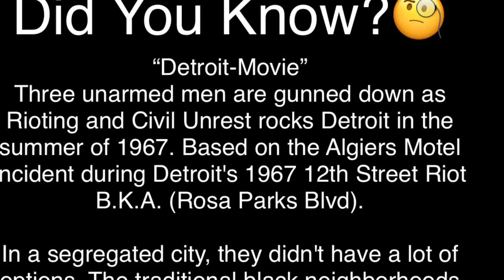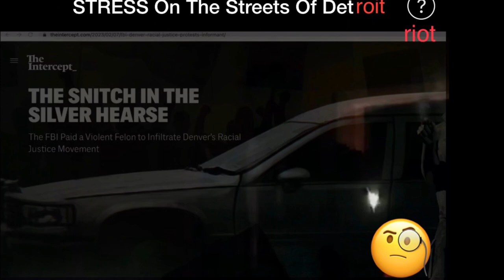👮‍♀️S.T.R.E.S.S.👮🏾‍♂️On The Streets Of Detroit During The “1967” Riot & Civil Rights Era Unrest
Was a specialized police tactical unit introduced by DPD Commissioner John Nichols and approved by Mayor Roman Gribbs in January 1971. Police Officers volunteered to join STRESS, Which was overwhelmingly White Officers and Which quickly gained A Reputation within The DPD as an Elite Strike Force and a Prestigious Assignment for the Toughest Cops. The Unit Targeted Black "Street Criminals" The Creation of STRESS.

Detroit “STRESS” Is Under Fire: Police Violence, Crime Politics, and the Struggle for Racial Justice in The Civil Rights Era.

Documentary looks back at violent history of Detroit police’s S.T.R.E.S.S. units

The 13th Amendment to the U.S. Constitution declared that "Neither slavery nor involuntary servitude, except as a punishment for crime whereof the party shall have been duly convicted, shall exist within the United States, or any place subject to their jurisdiction."

Formally abolishing slavery in the United States, the 13th Amendment was passed by Congress on January 31, 1865, and ratified by the states on December 6, 1865.

* 13th Amendment to the United States Constitution From the "Statutes at Large," A Century of Lawmaking for a New Nation: U.S. Congressional Documents and Debates, 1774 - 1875.

Tyre Nichols’ death demands renewed scrutiny of policing in Michigan, Black lawmakers say:
(Published: Feb. 01, 2023, 10:33 a.m.)

Tariq Nasheed: Will This Be The New Face Of Police Brutality?🧐 via @tariqnasheed

Terrified Police👮‍♀️👮🏾Cops ✍🏾 Write IndisputableTYT To Expose Their Corrupt System via @IndisputableTYT
If You Not Part Of The Solution, Then You Are Part Of The Problem!

Tyre Nichols MemphisPolice video released; 5 Ex-Memphis Police are charged with Murder; Prof. Kaba Kamene: youtu.be/gPZkR9jLJ48 via ProfKabaKamene MichaelImhotep @TheAHNShow

In Class with Carr, Ep. 151:
Tyre Nichols and the SYSTEM of Brutality: youtu.be/bjxfqmz5EJE via @karenhunter TheSystemOfBrutality PoliceAccountabilityMatters PoliceAccountabilityReport✍🏾

Tyre Nichols’ death puts spotlight back on excessive police use of force:🧐 youtu.be/-gBjDrNDfr8 via @NewsHour

From slavery to George Floyd and to Tyre Nichols' brutal killing: This is the history that was not taught in school books… The racist history of U.S. policing… youtu.be/F1vr4eg37L0 via @democracynow

How AmericanSlavery Helped Create Modern Day Policing | Unpack That: youtu.be/6qtz5WPd86o via @TheRoot

IWT - The Real News Network
231 N. Holliday St.

STRESS Was A 🪖Militarized Specialized Tactical 🔫 Crime Unit 👉🏻👮🏻‍♂️TaskForce That Was Created In The Late 1960’s

June 19
CRIME CONTROL P.L. 90-351 OMNIBUS CRIME CONTROL AND SAFE STREETS

For Legislative History of Act, Sed p. 2112
PUBLIC LAW 90-351; 82 STAT. 197

An Act to assist State and local governments in reducing the incidence of crime, to increase the effectiveness, fairness, and coordination of law enforcement and criminal Justice systems at all levels of government, and for other purposes.

Be it enacted by the Senate and House of Representatives of the United
States of America in Congress assembled, That:

This Act may be cited as the "Omnibus Crime Control and Safe
Streets Act of 1968"

TITLE I LAW ENFORCEMENT ASSISTANCE
DECLARATIONS AND PURPOSE:

Congress finds that the high incidence of crime in the United States threatens the peace, security, and general welfare of the Nation and its citizens.

To prevent crime and to insure the greater
safety of the people, law enforcement efforts must be better coordinated, intensified, and made more effective at
all levels of government.

Congress finds further that crime is essentially a local problem that must be dealt with by State and local governments if it is to be controlled effectively.

It is therefore the declared policy of the Congress to assist State